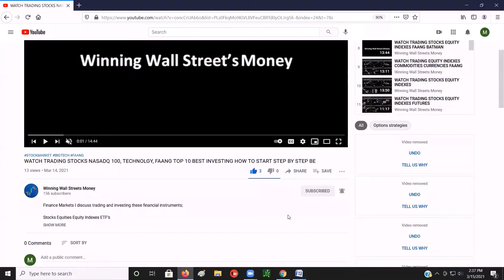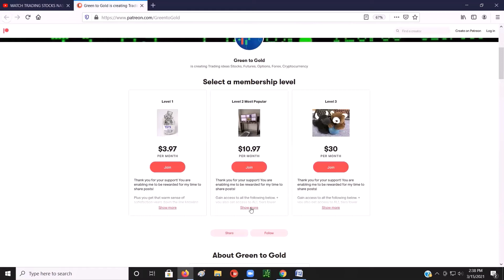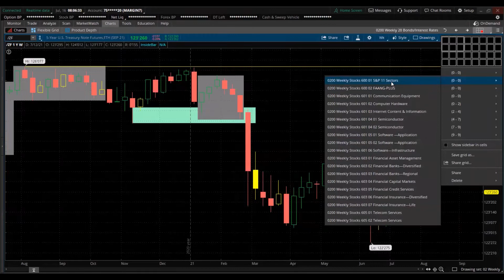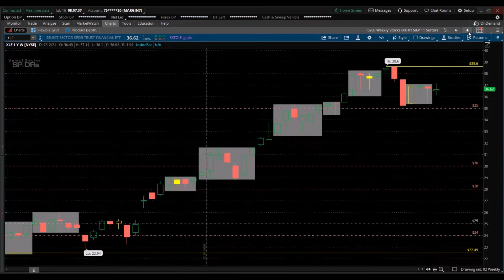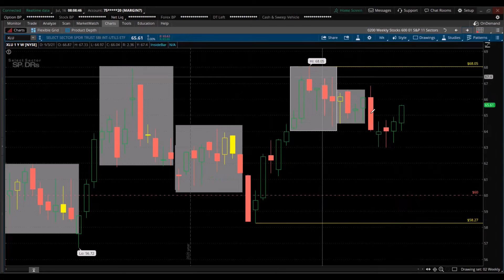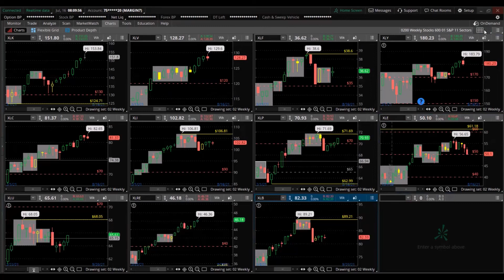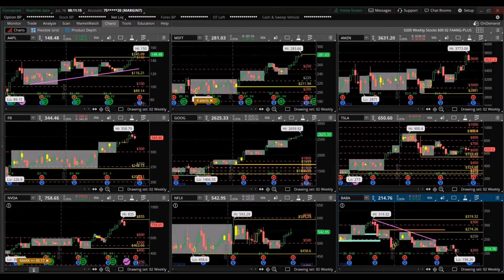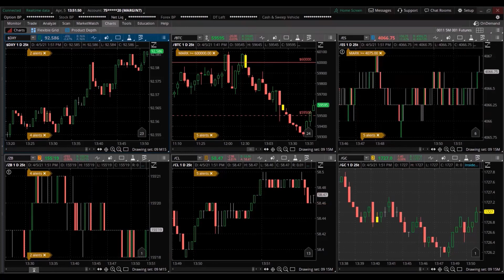WATCH STOCKS EQUITIES INDEXES S&P 500 SECTORS INTEREST RATESBONDS INVESTING TRADING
Stocks Equities
Currencies
FX Futures
FOREX
Crypto Cryptocurrency Bitcoin BTC
Bonds
Commodities Energy Metals Agricultural
Options
Real Estate